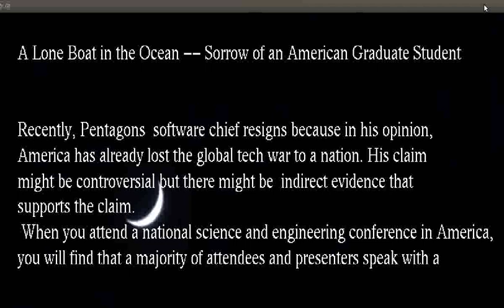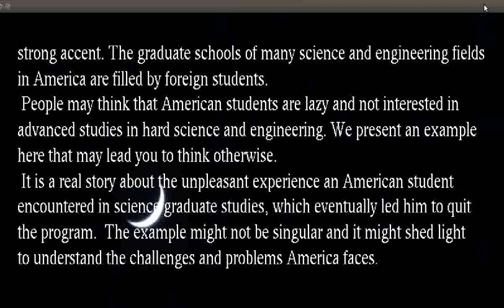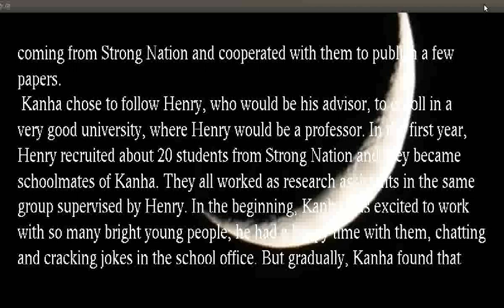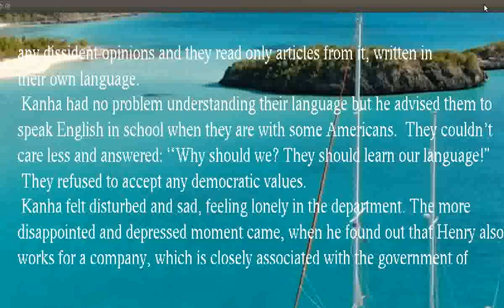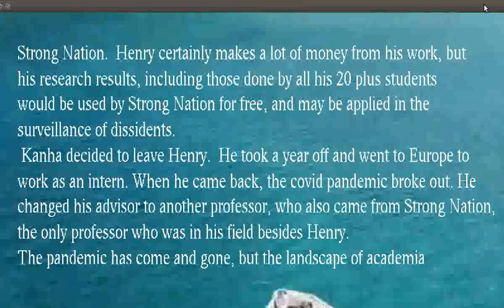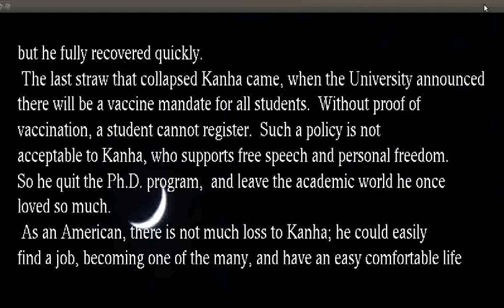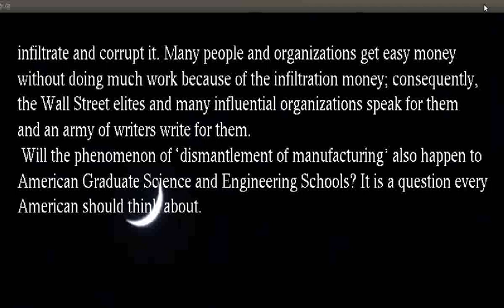A Lone Boat in the Ocean -- Sorrow of an American Graduate Student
A real story about the unpleasant experience an American student encountered in science graduate studies. It might shed light to understand the challenges and problems America faces:
Kanha was a kind happy American kid, naive and innocent, who showed interest in Maths and  Science at a young age. When he was 12,  he scored well above 2000 on an SAT test and got a perfect score in the Maths portion. He not only excelled in Maths and Science but also languages and other subjects in high school. Around the age of 20, he finished his Master's Degree in a prestigious university and was accepted into the Ph.D. program by a few elite universities such as Standford and CMU.
Kanha felt disturbed and sad, feeling lonely in the department. The more disappointed and depressed moment came when he found out that Henry, his professor, and advisor also works for a company, which is closely associated with the government of Strong Nation.  Henry certainly makes a lot of money from his work, but his research results, including those done by all his 20 plus students would be used by Strong Nation for free and may be applied in the surveillance of dissidents.
The last straw that collapsed Kanha came when the University announced there will be a vaccine mandate for all students.  Without proof of vaccination, a student cannot register.  Such a policy is not
acceptable to Kanha, who supports free speech and personal freedom. So he quit the Ph.D. program,  and leave the academic world he once loved so much.
As an American, there is not much loss to Kanha; he could easily find a job, become one of the many, and have an easy comfortable life like many of his friends. However, there will be a loss to the American Science Community. It will have one less native-born Ph.D. in Science and Engineering, who loves free speech and democracy. He will be replaced by one from Strong Nation, who likely supports the policies of the government of the suppressive regime, and who could one day becomes an outstanding scientist and an influential lobbyist for the regime.

Some years ago, American manufacturing industries were dismantled and moved to Strong Nation, creating a huge trade deficit. They send crispy goods to us and we give them dollars. They cycle the dollars back to this country to infiltrate and corrupt it. Many people and organizations get easy money
without doing much work because of the infiltration money; consequently, the Wall Street elites and many influential organizations speak for them and an army of writers write for them.
Will the phenomenon of `dismantlement of manufacturing' also happen to American Graduate Science and Engineering Schools? It is a question every American should think about.